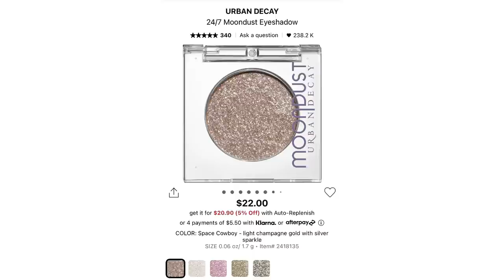Makeup that I predicted we would see in 2022 (I was mostly right!)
Revisiting my 2022 makeup predictions….

WHAT I’M WEARING:

Eyes: Sigma Enchanted Mini Palette
Lips: BK Beauty Lipstick in Self Love
Earrings & Necklace: Ana Luisa
Nails: Glamnetic